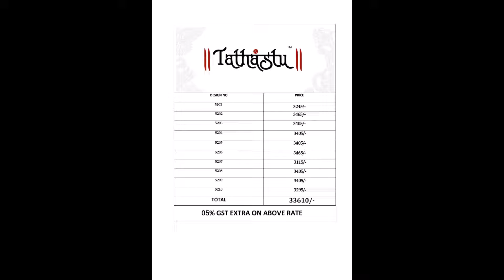Kavyastyleplus 30.7.2022 New Update PART 81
"Morni Sara Trendz Semi Stitched Suits
Top :- Georgette With Heavy Embroidery Work Bottom :- Georgette With Embroidery Work (Full Stitched) Free Size Dupatta :- Georgette With Embroidery Work

"Swaroski Chinon Ashima Sarees
Chinon Weaving Pattern Print With Stone Border & Heavy Stone Panel Design Blouse :- Dyeable Soft Cotton Zari

"Royal Saga Vol 4 Arya Lehenga Choli
Lehenga :- Georegette Thread N Sequence Work Blouse :- Georgette Dori Work N Threa Sequence Work Dupatta :- Georgette With Fancy Work
Semi Stitched
"Solstice Vol 2 Dresstive Lehenga Choli
Lehenga :- Art Silk Crush , Thread N Handwork Blouse :- Art Silk Crush , Thread Work N Handwork Dupatta :- Satin With Fancy Work
(Semi Stitched (Free Size) = 3353/-), (Full Stitched :- M , L = 3853/-)
"Chunri Collection Vol 2 Nafisa Cotton Karachi Salwar Suits
Top :- Pure Cotton Karachi Print , Cut - 2.40 Mtr Bottom :- Solid Cotton , Cut - 2.0 Mtr Dupatta :- Pure Mal Mal Cotton Printed

"Roopkala Kashvi Creation Sarees
Georgette With Foil Print N Printed Foil Blouse

"Anaara 5201 To 5210 Tathastu Sarees
Soft Silk Gold Printed

"Mastani Vol 1 Rani Bhatiyani Gown Dupatta Set
Top :- 14Kg Rayon With Foil Print Dupatta :- Rayon 14Kg With Foil Print

"Rooh 5D Designer Sarees
Soft Cotton Jacquard Border With Embroidery Work N Blouse

"Zuri Bela Fashion Pant Style Suits
Top :- Cotton Silk With Embroidery Work Sleeves Bottom :- Pure Cotton Dupatta :- Ruhi Silk

"Culture Manjeera Readymade Pant Style Suits
Top :- Two Tone With Heavy Sequence Embroidery Work Bottom :- Two Tone With Fancy Work Dupatta :- Shiburi With Four Side Lace